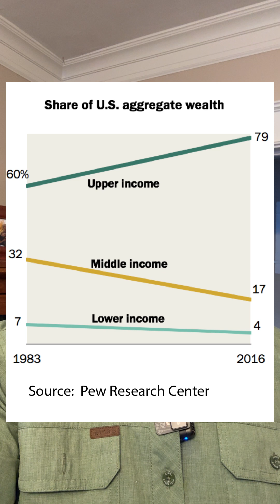Where did YOUR $18K go?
US GDP per Capita 1979 to 2023
Source: World Bank

US Wealth Gap 1983 to 2016
Source: Pew Research Center

Article on some of the details behind the U.S.'s  wealth and income inequality

Study on the impact of unequal income distribution resulting in $18K loss per average American household: